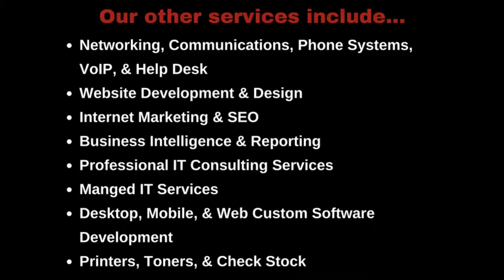Give your social media content a buzz!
Need content that will entertain? This is valid for new customers only.

Your one-stop source I.T. provider!